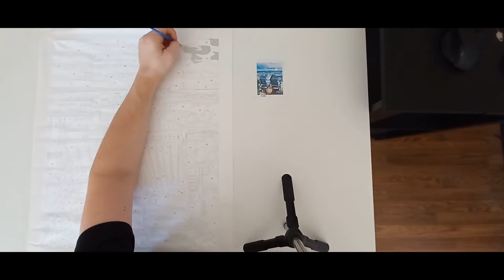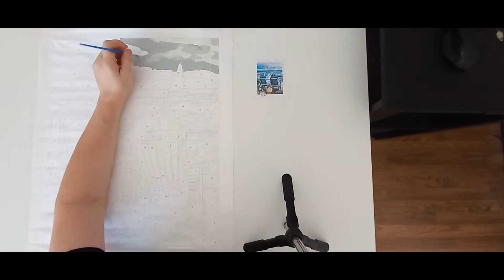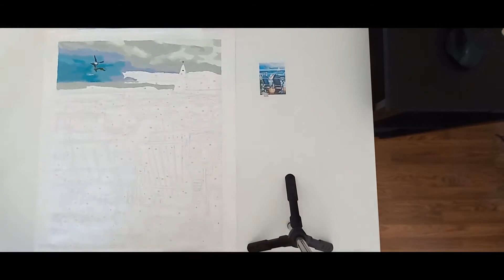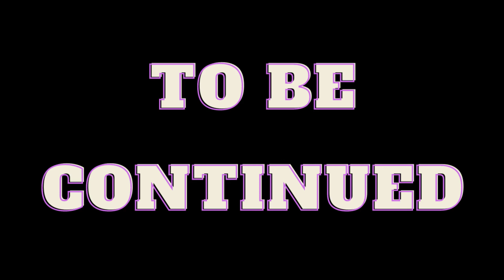Paint by Numbers Beach Lounge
Hi guys, today I have an awesome video to show you from "artcreatlove."  To tell you the truth, I'm addicted to "paint by numbers" now.  It always looks so beautiful when finished.  This canvas is a "painting" of paint by numbers beach lounge chair.  Have an awesome weekend everyone, cheers!

"C:\Users\corac\OneDrive\Desktop\Aurora Borealis Expedition - Asher Fulero.mp3"

"C:\Users\corac\OneDrive\Desktop\Bellissimo - Doug Maxwell.mp3"

"C:\Users\corac\OneDrive\Desktop\Unknown Longing - Asher Fulero.mp3"

"C:\Users\corac\OneDrive\Desktop\Kallimachou - Dan Bodan.mp3"

"C:\Users\corac\OneDrive\Desktop\Bucolic Acrylic - Dan Bodan.mp3"

"C:\Users\corac\OneDrive\Desktop\Accordion - Andrew Huang.mp3"

"C:\Users\corac\OneDrive\Desktop\Acoustic Symphony - Hanu Dixit.mp3"

"C:\Users\corac\OneDrive\Desktop\Dream Of The Ancestor - Asher Fulero.mp3"

"C:\Users\corac\OneDrive\Desktop\Dance for Wind Trio - Sir Cubworth.mp3"

"C:\Users\corac\OneDrive\Desktop\The Closing Of Summer - Asher Fulero.mp3"